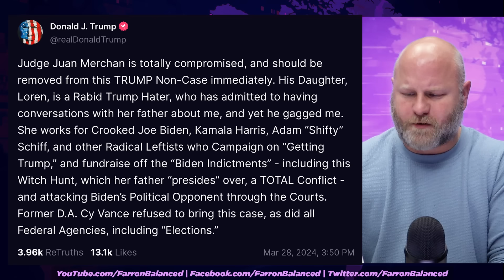Trump Goes Full Psycho By Repeatedly Attacking Judge's Daughter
Donald Trump is continuing to attack Judge Juan Merchan's daughter, even publicly naming her during one of his recent tirades on Truth Social. The man has gone completely psycho as his trial nears, and the judge can put a stop to this immediately if he chooses to do so. Trump is going to continue to push the envelope until the judge cracks, as Farron Cousins explains.